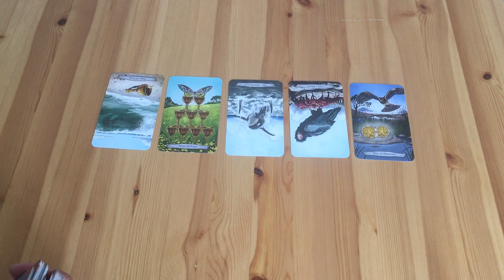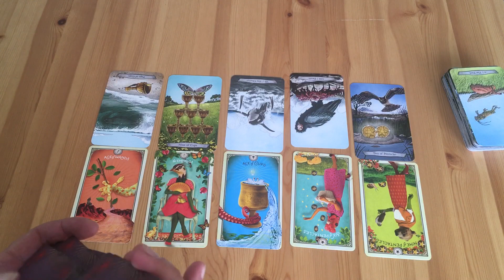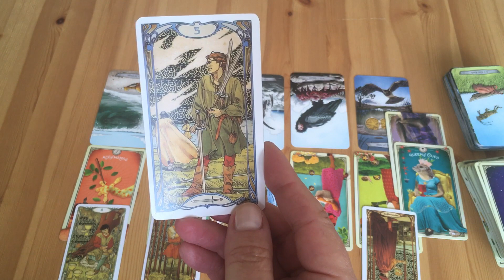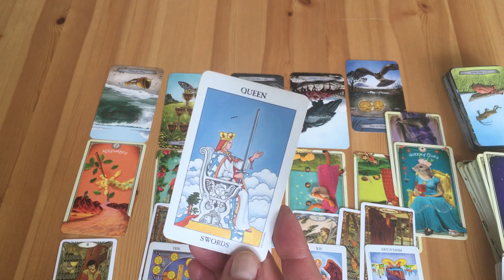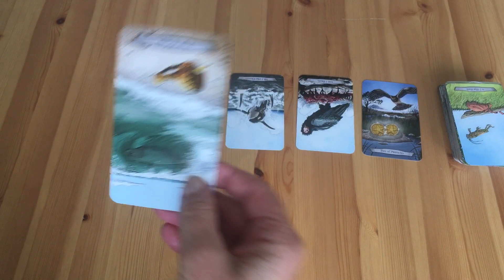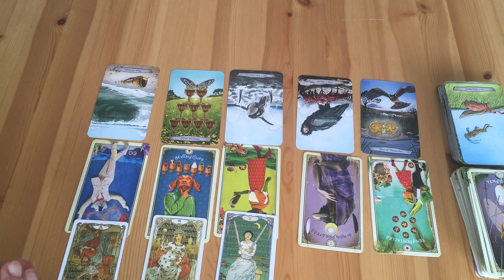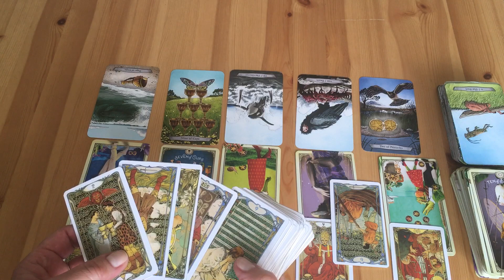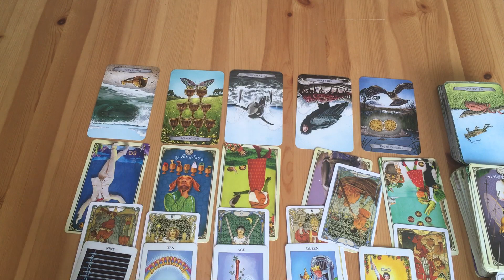PANNA😊pro ženy i muže❤️💙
ženy - 0:00
muži - 9:45